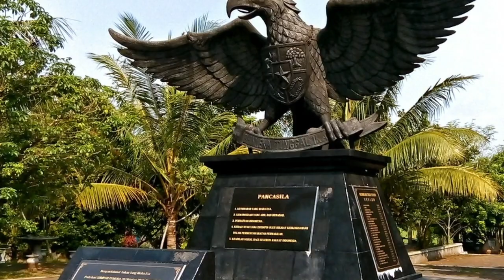Selamat hari pancasila - (toleransi menyatukan kita)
Selamat hari pancasila toleransi menyatukan kita. Sumber google picture.

hari pancasila puisi,
peringatan hari pancasila,
pidato anies hari pancasila,
ucapan hari pancasila,
hari lahir pancasila,
hari kesaktian pancasila,
hari kesaktian pancasila 2019,
hari kesaktian pancasila 2018,
bentrok pemuda pancasila hari ini,
hari kesaktian pancasila tgl berapa,
hari lahir pancasila diperingati setiap tanggal,
puisi di hari pancasila,
hari kesaktian pancasila diperingati tanggal,
hari kelahiran pancasila,
tawuran pemuda pancasila hari ini,
pancasila tvri hari ini
toleransi antar umat beragama,
toleransi beragama,
toleransi di indonesia,
toleransi dalam islam,
toleransi adalah,
toleransi id,
toleransi agama,
toleransi indonesia di mata dunia,
toleransi antar umat beragama di indonesia,
toleransi agama di indonesia,
toleransi artinya,
toleransi antar agama,
toleransi antar umat beragama di bali,
toleransi beragama di indonesia,
toleransi beragama dalam islam,
toleransi bali,
toleransi berlebihan,
toleransi beragama film pendek,
toleransi beda agama,
toleransi budaya,
toleransi cinta,
toleransi coki muslim,
toleransi cameo,
toleransi cak nun,
toleransi coki,
ceramah tentang toleransi,
contoh sikap toleransi,
cara membuat toleransi di autocad,
toleransi dalam beragama,
toleransi di bali,
toleransi dan perdamaian,
toleransi di ntt,
toleransi di bulan ramadhan,
toleransi di sekolah,
nussa episode toleransi,
sosial eksperimen toleransi,
edit toleransi pom mini,
toleransi di ende,
toleransi osmotik eritrosit,
toleransi dan etika dalam pergaulan,
toleransi felix siauw,
toleransi film pendek,
film tentang toleransi,
film dokumenter toleransi beragama,
glenn fredly toleransi,
film tentang toleransi beragama,
film pendek toleransi budaya,
toleransi ustadz felix siauw,
toleransi geometri,
toleransi gus dur,
toleransi geometris,
toleransi gus baha,
toleransi geometrik,
toleransi gambar teknik,
toleransi glenn fredly,
kampung toleransi grobogan,
toleransi hindu,
hadits tentang toleransi,
toleransi adi hidayat,
hukum toleransi dalam islam,
habib rizieq toleransi,
the hermansyah toleransi,
habib bahar toleransi,
hidup toleransi,
toleransi islam,
toleransi islam dan kristen,
toleransi indonesia,
toleransi itu apa,
toleransi idul fitri,
toleransi imunologi,
intoleransi,
intoleransi laktosa,
intoleransi di cikarang,
toleransi dan tantangan kebhinekaan,
intoleransi ali imran,
intoleransi di karimun,
intoleransi di indonesia,
intoleransi dan kebhinekaan,
agitators jalin toleransi,
jeda nulis toleransi,
situasi kondisi toleransi pandangan jangkauan,
kampung toleransi di jakarta,
tanya jawab toleransi,
jawa bali toleransi,
jelaskan makna toleransi,
toleransi kampung sawah,
toleransi kelewatan,
toleransi kristen,
toleransi kelas 4 sd,
toleransi kartun,
toleransi katolik,
toleransi kaki o masuk tni,
toleransi kampung susuru ciamis,
toleransi lagu,
toleransi lebaran,
toleransi linear,
toleransi linier,
ntrl zero toleransi live,
lagu toleransi beragama,
lagu tentang toleransi,
lagu toleransi cinta,
toleransi mli,
toleransi masyarakat susuru,
toleransi manado,
toleransi mata minus masuk polisi,
toleransi menurut islam,
toleransi menurut gus dur,
toleransi masyarakat susuru smkn 1 rancah,
menggambar poster toleransi,
toleransi nussa dan rara,
toleransi ntt,
toleransi nabi muhammad,
toleransi nu online,
zero toleransi ntrl,
cak nun toleransi,
negara toleransi di dunia,
nussa official toleransi,
ocd tidak toleransi,
drama tentang toleransi 6 orang,
toleransi perdamaian,
toleransi puasa,
toleransi pov,
toleransi pandji,
lagu toleransi palestina,
pesan toleransi perbedaan agama,
film pendek toleransi,
toleransi quraish shihab,
qasidah toleransi,
quotes toleransi,
que es tolerancia,
toleransi reggae,
toleransi rasulullah,
toleransi resistor adalah,
cara menghitung toleransi resistor,
nussa rara toleransi,
reaction toleransi indonesia,
pesantren ramadhan toleransi,
rocky gerung toleransi,
toleransi sebagai alat pemersatu bangsa,
toleransi saat pandemi,
toleransi short movie,
toleransi suaian,
toleransi sesama muslim,
toleransi saat puasa,
toleransi saat idul fitri,
toleransi sunan kudus,
toleransi terhadap non muslim,
toleransi tinggi sambut ramadhan di jepang,
toleransi terhadap keragaman,
sikap toleransi terhadap keberagaman,
sikap toleransi terhadap keragaman,
video tentang toleransi,
drama tentang toleransi,
toleransi umat beragama,
toleransi umat beragama di indonesia,
toleransi ustadz adi hidayat,
toleransi umat beragama di ntt,
toleransi ukuran,
toleransi uas,
toleransi ustadz abdul somad,
toleransi umat beragama di ambon,
cara mengetahui toleransi vibrasi,